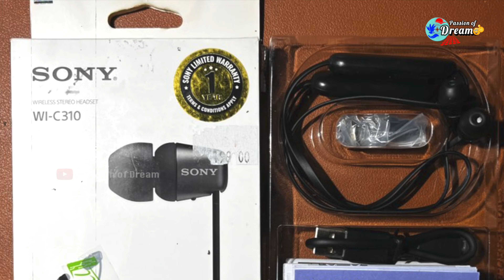सिर्फ 5 साल में Boat बना भारत का No 1 Brand | Aman Gupta's Success Story | boAt Case Study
boat success story in hindi
paper boat success story
boat, aman gupta
aman gupta boat
shark tank india aman gupta
Shark Aman Gupta को सबने Reject किया था boAt Success Story Shark tank Aman Gupta Josh Talks Hindi
सिर्फ 5 साल में Boat बना भारत का No.1 Brand This Is Why Aman Gupta Is a GENIUS Boat
Aman Gupta's Success Story How boAt Was Founded
boAt co-founder Aman Gupta shares the journey from StartUp to success with PM Modi
Boat कैसे बनी India की 1 Headphone Company Boat Success Story in Hindi
How Boat Killed Its Competitors Business Case Study Aditya Saini Hindi
The Marketing Success Story Of BoAt Marketing Strategy Aman Gupta Startup Buzz
How boAt Captured Indian Market boAt's Success Story in Hindi
Genius Aman Gupta's Marketing Strategy boAt Lifestyle Case Study Boat Success Story Josh Money
How Boat Headphones Destroyed Its Competitors Boat Business Case Study Live Hindi Facts
Boat को हरा कर Noise कैसे बनेगा भारत का No.1 Brand How Gaurav Khatri makes Noise No.1 Brand
How Aman Gupta's MARKETING STRATEGY turned Boat into a 1500CR Company Business case study
how to grow agriculture business
how to grow a business on tiktok
how to grow instagram business account
how to grow your instagram business account
how to grow travel agency business
how to grow makeup artist business
learn how to sell online and grow your business
how to grow an online business
how to grow an ecommerce business
how to grow a small business
how to grow bakery business
how to grow b2b business
how to grow boutique business
how to increase business by astrology
how to grow service based business
how to grow beauty parlour business
how to grow your home baking business
how to grow your barber business
how to grow clothing business